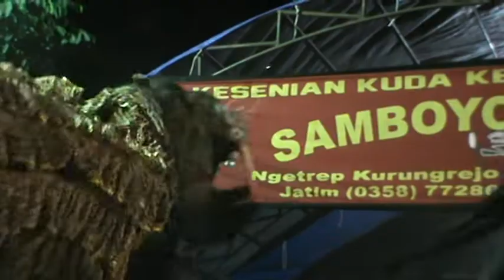Tarian Macan Raksasa 2019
Tarian Macan Raksasa 2019 dikabupaten Jombang